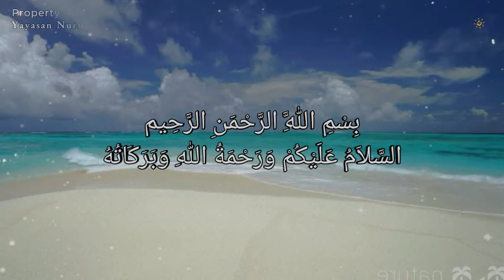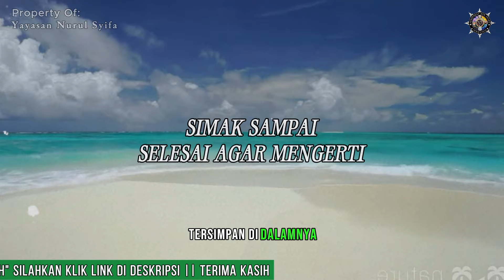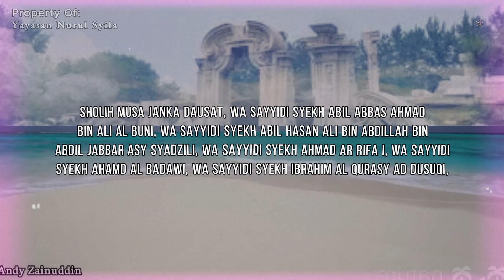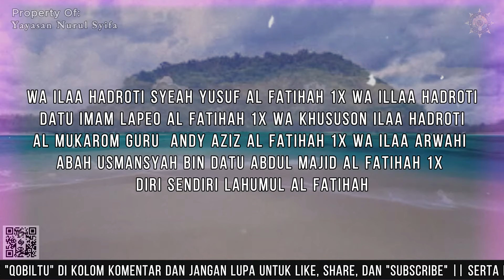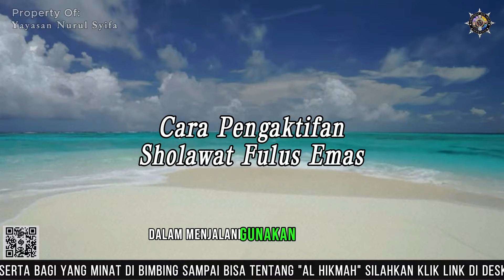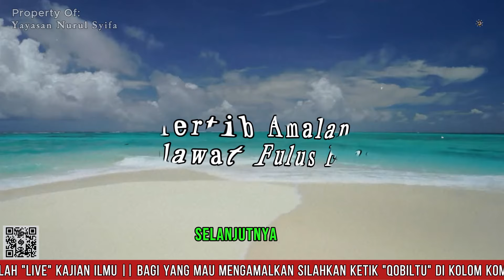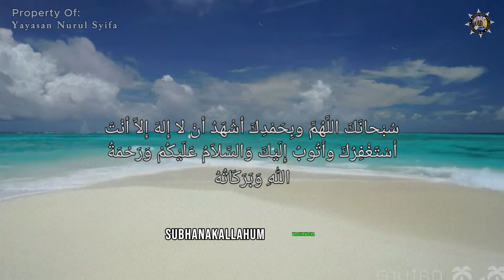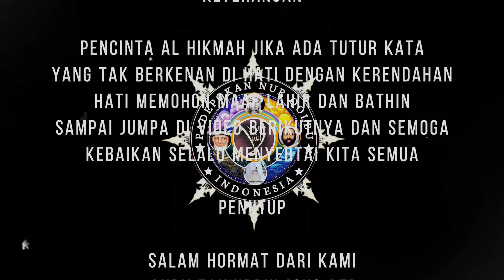Sholawat Fulus Wali Qutub || Rezeki Emas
Shalawat Fulus Emas memiliki Kasiatnya kusus supaya Rizki lancar dan kususnya rizki dalam bentuk Uang dan memiliki banyak perhiasan Emas dan harta benda.

Semoga Amalan Ini Bermanfaat Dan Menjadi Ladang Ibadah Kita Dan Niatkan Semua Amalan Untuk Ibadah Karena Allah Ta'ala dan untuk Mencari Ridho Allah Swt

1. Melayani Pengobatan alternatif medis maupun nonmedis
2. Menerima Ruwatan diri, Netralisir Energy Negative Baik Untuk rumah, toko, gedung dll
3. Menerima Backup kemenangan dalam pemilihan gubernur, Bupati, kepala desa dll
4. Menerima Pesanan Hizib Berupa ikat pinggang Kekebalan, Anti Santet Untuk Sareat Diri dll
5. Menerima pesanan pembuatan hizib atau sareat diri baik untuk pangkat, jabatan, Penglaris dll

Semoga video ini bisa bermanfaat terima kasih